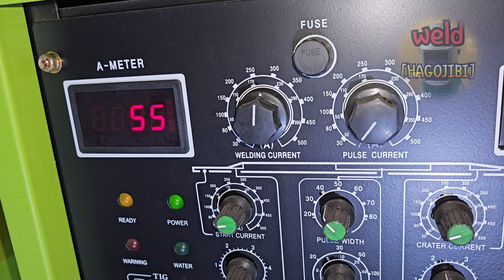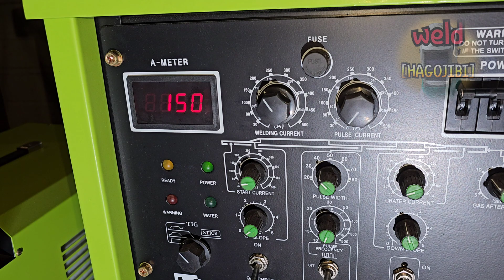Tricks for T-joint TIG welding of stainless steel and carbon steel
Hello everyone.
Last time, we introduced various contents about dissimilar welding of stainless steel and carbon steel.
How can we apply those contents to T-joint welding?
Today, we have included a simple tip for T-joint dissimilar welding in the video.
Next time, we will introduce additional contents for more detailed information.